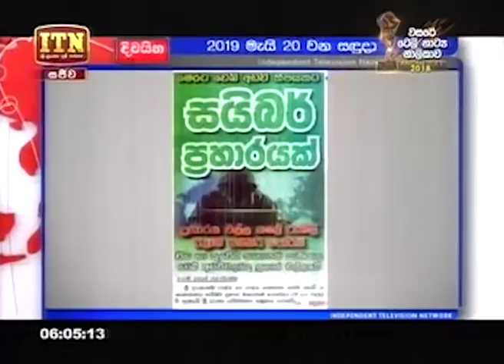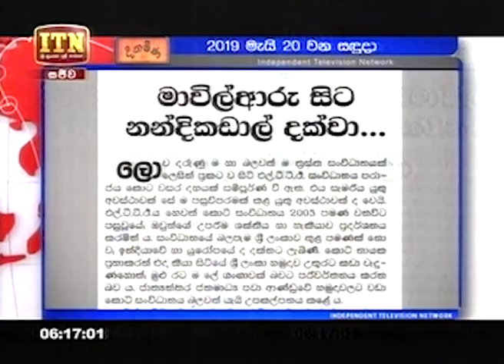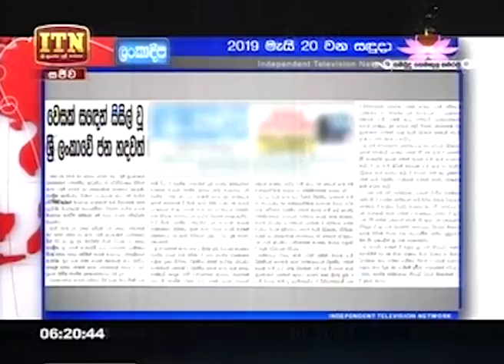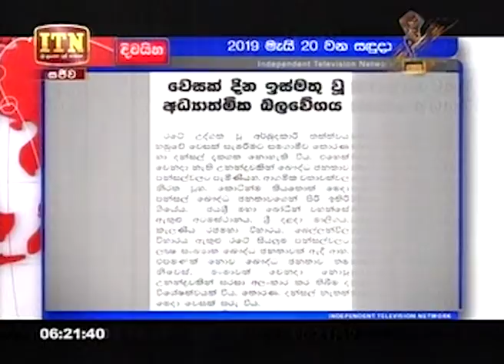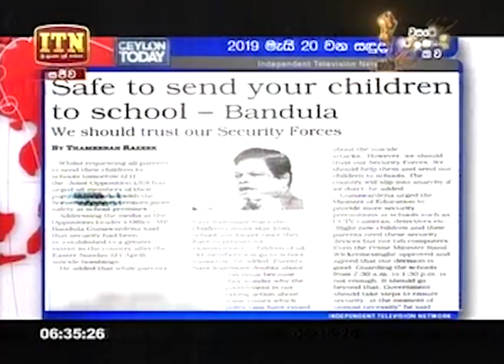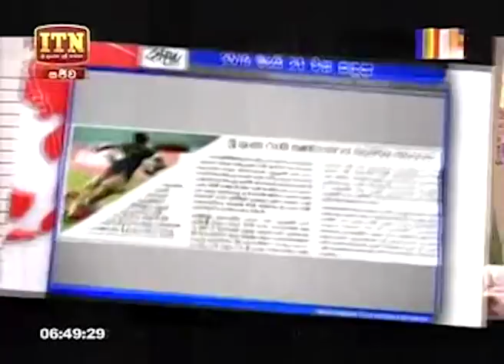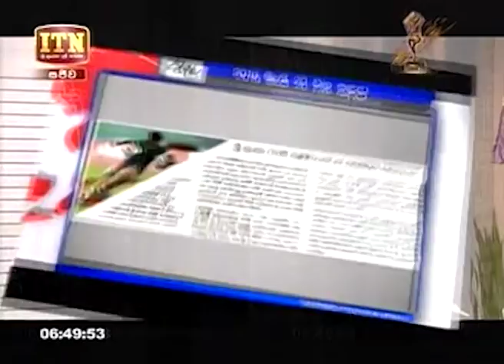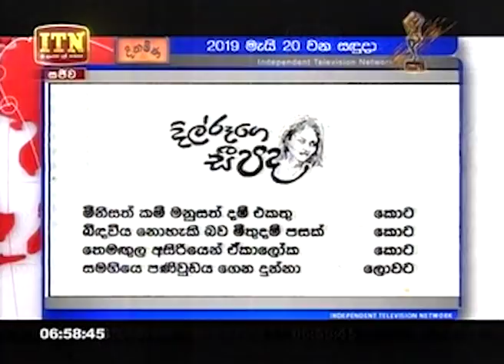News Morning - (2019-05-20) | ITN